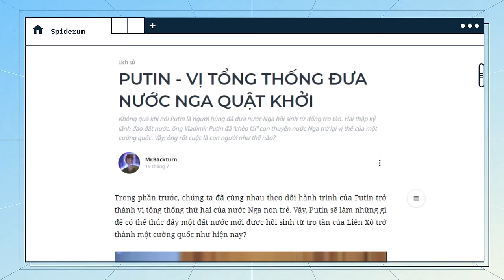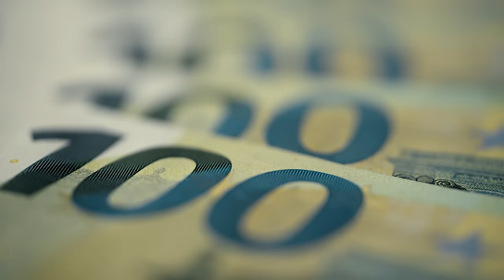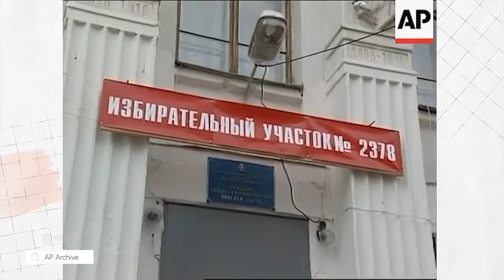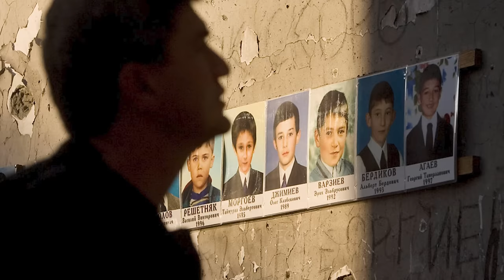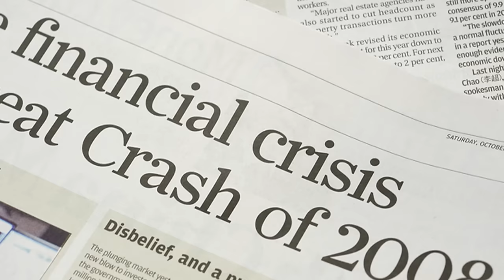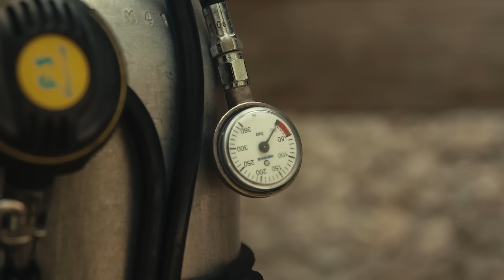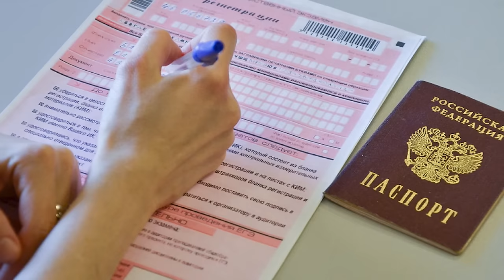PUTIN - VỊ TỔNG THỐNG ĐƯA NƯỚC NGA QUẬT KHỞI | Mr.Backturn | Thế giới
📝 Bài viết gốc: PUTIN - VỊ TỔNG THỐNG ĐƯA NƯỚC NGA QUẬT KHỞI
✍️ Tác giả: Mr.Backturn
🎤 Dẫn video: Pinkdot

Nội dung:
00:00 - Start
00:40 - Nhiệm kỳ thứ nhất
07:12 - Nhiệm kỳ thứ hai
12:20 - Trở lại cương vị Thủ tướng và nhiệm kỳ thứ ba